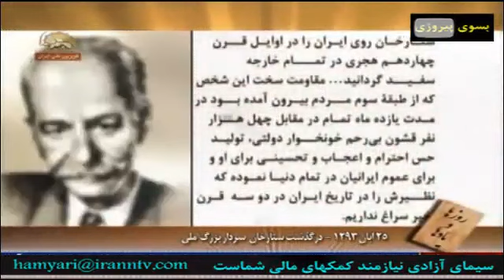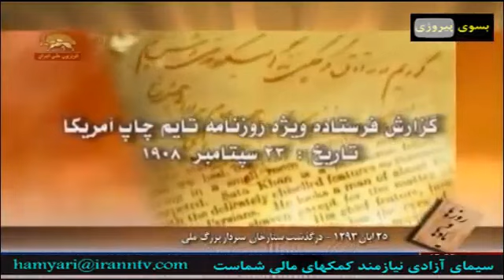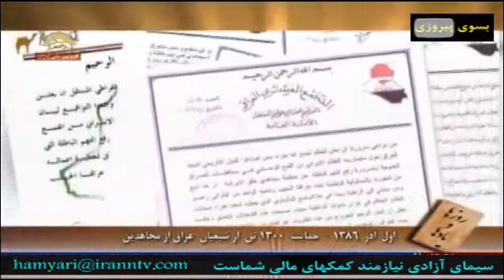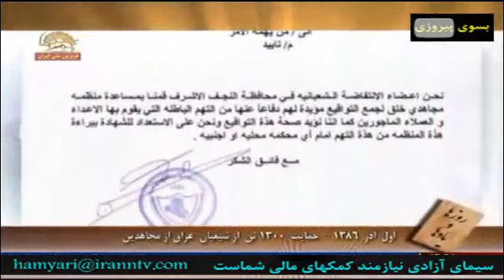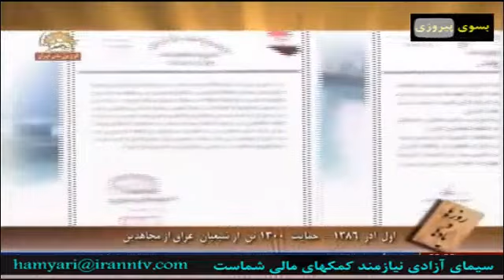روزها و یادها هفته چهارم آبان ماه